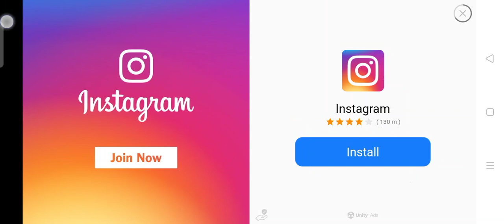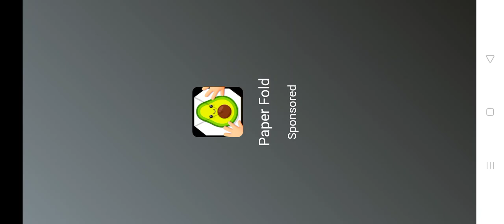starting money heist + gta v - this game 1 epesode